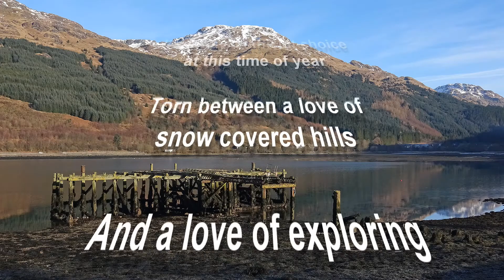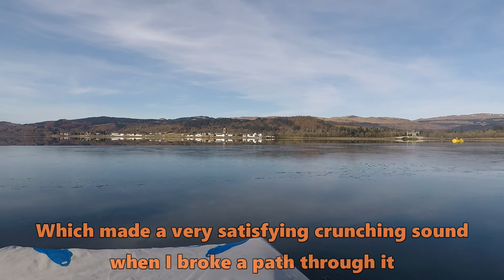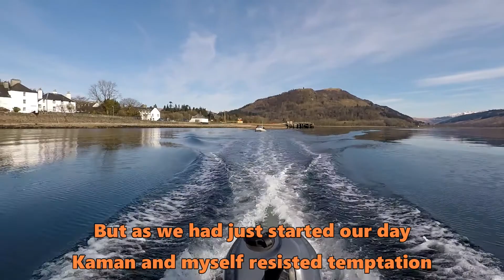Breaking Ice on Loch Fyne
Another rendezvous with Kaman and Seapup Fang ..this time on a frozen Loch Fyne. It was a bitter north wind but with several stops for walks and hot coffees ..it was a thoroughly enjoyable day. We covered 36 miles along a stunning coastline..and only saw 1/3 of Loch Fyne ..its a big beautiful sea loch